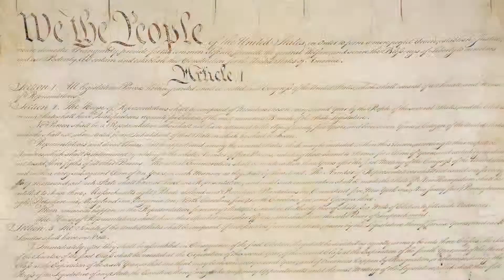War Powers: Congress and the President - Trailer